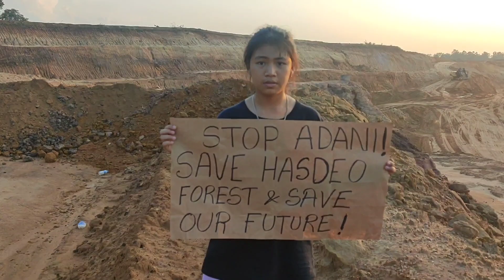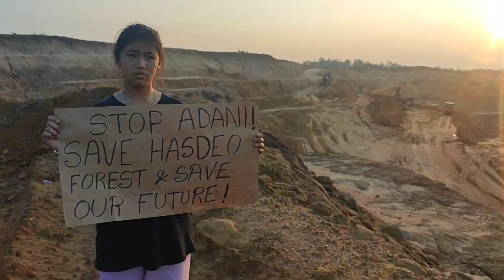Licypriya Kangujam join Save Hasdeo Forest Movement in Chhattisgarh | Speech to Indigenous People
Dear World,
Please support our movement to SaveHasdeo forest from Adani coal mining. Just 31% of the world’s forest left in our planet. Think for your children and grandchildren. We’re already the victim of climate change. 🙏🏻

Watch my full speech yesterday!

Brief Note on Save Hasdeo Movement:

Hasdeo is a rich biodiversity hotspot of India 🇮🇳 covering 170,000 hectares of forest land with over 450 species of plants & animals and over 20,000 indigenous adivassi people live here.

One of the villager said that who ever protest against the coal minings are arrested by filing false FIRs against them. Adani promised for jobs, compensation, alternate land and development around 2011 when they come to start mining in this area but no promised fulfill yet.

PEKB coal mine, Parsa Coal Mine and  Kete Extension Coal Mine, operated by Adani were a ‘no go’ zone for coal mining because of the biodiverse Hasdeo forests. But Adani got the forest clearance within 2 days for the last 2 mines after Ashok Gehlot met Bhupesh Baghel on April 26.

Because the coal blocks were alloted to Rajasthan Rajya Vidyut Utpadan Nigam Ltd and operated by Adani.

The indigenous Gond tribe of Hasdeo Aranya, the largest & oldest stretch of forest land in central India🇮🇳, is on the verge of losing its home, forest and land rights. 😭